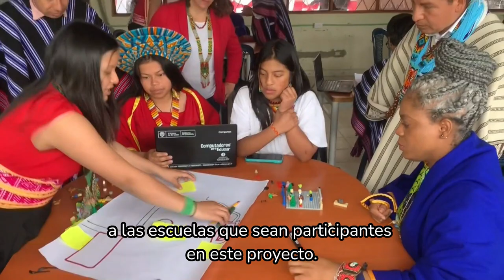Estrategia ' Escuelas STEM+' en Sibundoy Putumayo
A través de la estrategia Escuelas STEM+, el Ministerio de Educación Nacional apuesta por el desarrollo de estrategias de uso y apropiación de las tecnologías digitales en el aula, con un enfoque étnico e intercultural.